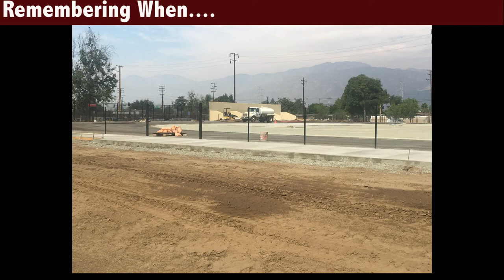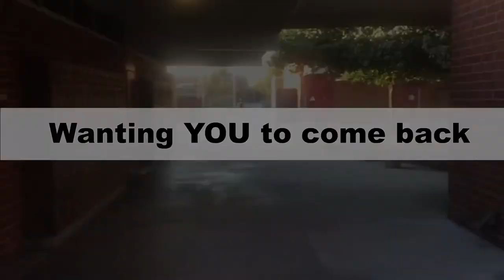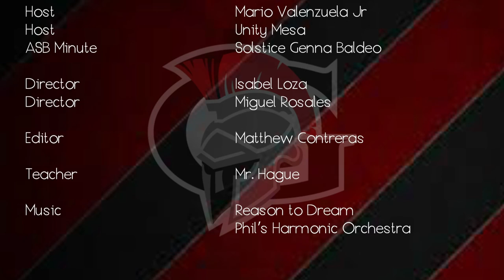Gladstone High School - COVID-19 VAs - Ep 15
Hosts : Unity Mesa and Mario Valenzuela Jr
Producer : Yatziry Ochoa
Directors : Isabel Loza
Editor : Matthew Contreras
Teacher : Jim Hague